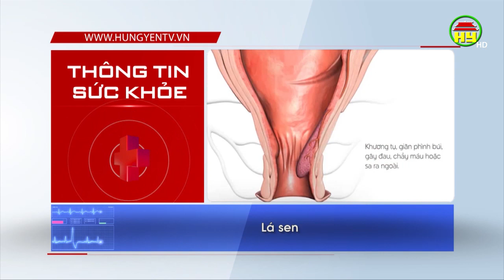Công dụng chữa bệnh từ 6 bộ phận của cây sen